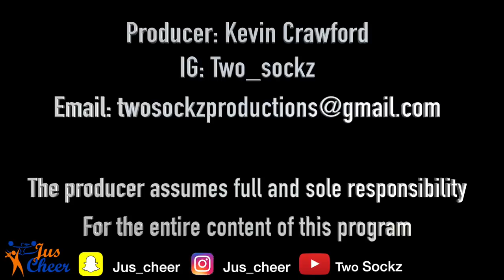"OFFICIAL" JUS CHEER S1 EP.3